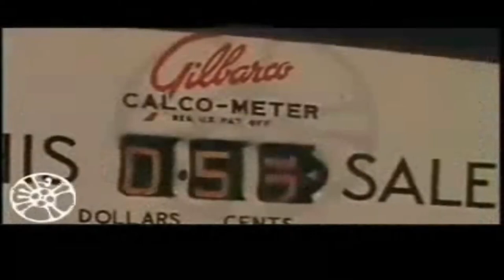Popular Culture Shampoo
Shampoo is a 1975 American satirical comedy-drama film written by Robert Towne and Warren Beatty, and directed by Hal Ashby. It stars Warren Beatty, Julie Christie, Goldie Hawn, Lee Grant, Jack Warden, Tony Bill, and Carrie Fisher in her film debut.

The film is set on Election Day 1968, the day Richard Nixon was first elected as President of the United States, and was released soon after the Watergate scandal had reached its conclusion. The theme of the film is not presidential politics, but sexual politics; it is renowned for its sharp satire of late-1960s sexual and social mores.

The lead character, George Roundy, is reportedly based on several actual hairdressers, including Jay Sebring, Jack Sahakian, and film producer Jon Peters, who is a former hairdresser. Sebring was murdered by Charles "Tex" Watson in 1969. According to the 2010 book Star: How Warren Beatty Seduced America by Peter Biskind, screenwriter Towne based the character on Beverly Hills hairdresser Gene Shacove.